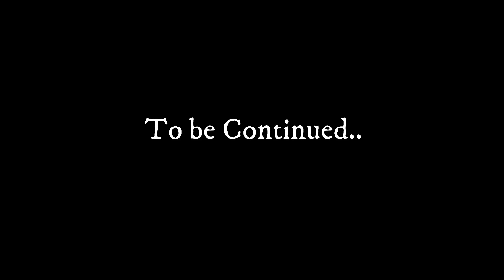WAJIB DI COBA..!! TRACK INI PAS BUAT SENANG SENANG